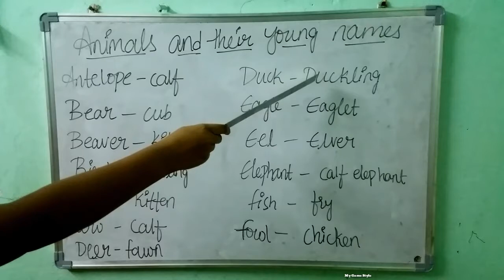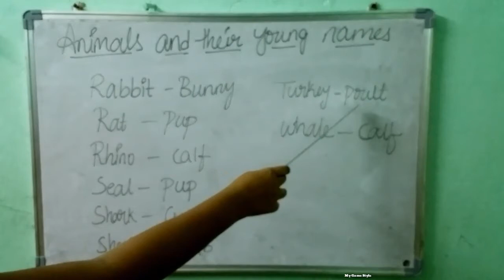Animals and Their Young Animal Names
*animals and young animal names
*animals and their young ones
*young one of goat
*animals and their babies names in english pdf
*horse young ones name
*goat young ones name
*elephant young ones name
*cow young ones name
*deer young ones name
*lion young ones name
*animals and their babies name
*sheep young ones name
*tiger young ones name
*kangaroo young ones name
*young one of tiger
*young one of a sheep
*names of animals and their young ones
*hen young ones name
*cat young ones name
*rabbit young ones name
*young deer name
*animals with their young ones
*young hare name
*fish young ones name
*dog young ones name
*young fox name
*monkey young ones name
*goose young ones name
*young one of an elephant
*names of young animals
*young horse name
*animals young ones name
*list of animals and their young ones
*duck young ones name
*young male horse name
*young female horse name
*pig young ones name
*owl young ones name
*bear young ones name
*list of animals and their babies
*young rabbit name
*young goat name
*fox young ones name
*giraffe young ones name
*whale young ones name
*youngone of animals
*wolf young ones name
*animals and their babies names in english
*camel young ones name
*parrot young ones name
*list of young ones of animals
*zebra young ones name
*young goose name
*young lion name
*animal and their babies name list
*buffalo young ones name
*horse young name
*hare young ones name
*young whale name
*young elephant name
*name of a young horse
*turtle young ones name
*young one of dolphin
*animals and their young names
*young name of horse
*young name of lion
*name of young pig
*animals and their young ones names in english
*pig young name
*young duck name
*rat young ones name
*young zebra name
*animals name and their young ones
*donkey young ones name
*young ones of giraffe
*name of young cow
*lion young name
*animals and their babies names in hindi
*the young one of a goat
*young one of a leopard
*young donkey name
*name of young deer
*young name of goat
*cow young name
*name of a young goat
*animals and young ones name
*animals name and their babies name
*name of young cat
*name of young rabbit
*the young one of a sheep
*lamb young ones name
*fawn is the young one of which animal
*name of young dolphin
*sheep young name
*animals with their babies names
*young squirrel name
name of young duck
hatchling is the young one of which animal
young ones names
*elephant young name
*name of young dog
*animal and its baby name
*male female and baby animal names
*animals and their young once
*kid is the young one of which animal
*cat and their young ones
*young shark name
*young dog name
*list of animals and their young
*bear and their young ones
*young dolphin name
*young cat name
*rhinoceros young ones name
*cat young name
*young name of cat
*name of a young rabbit
*young seal name
*young frog name
*fox young name
*young tiger name
*young name of sheep
*dolphin young name
*young ones of domestic animals
*animal male female baby names
*animals young ones names in english
*tiger young name
*animals young ones name list
*animals name with their young ones
*young one of animals and birds
*chicken young ones name
*name of young turtle
*name of young one of horse
*young name of dog
*write the young ones of animals
*name of young frog
*bee young ones name
*animal names male female and young
*mother and young animals names
*names of animals and their young ones in english
*wild animals and their babies names
*young ones of animals horse
*animals name and their babies
*frog young name
*turtle young name
*name of a young lion
*animals and their young ones names in tamil
*name of a young deer
*rabbit young name
*young ones animals name
*young turtle name
*hen young name
*young name of elephant
*name of young goose
*male female young animal names
*frog young one name
*name the young one of cow
*all animals and their babies name
*animal adults and their young
*the name of a young horse
*young male cattle name
*young name of frog
*name of animals young ones
*polar bear young ones name
*animals male female and young ones
*name the young one of lion
*mother animals and their babies names
*young ones name of animals
*animals young name in tamil
*name the young one of kangaroo
*young ones of different animals
*name of a young cat
*names of male and female animals and their young ones
*farm animals and their babies names
*list of young animals
*name of a young duck
*name of the young animals
*young one of elephant in english
*baby animals and their parents names
*young ones of birds and animals
*the name of a young goat
*animals name with their babies name
*name young ones of animals
*name of the animals and their babies
*write the names of young ones of these animals